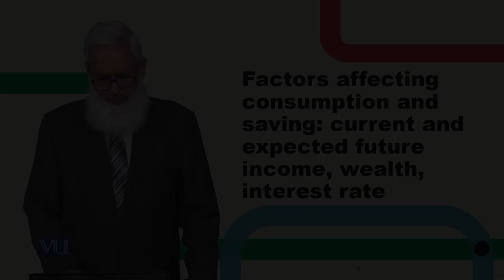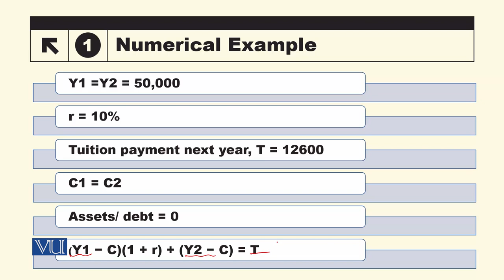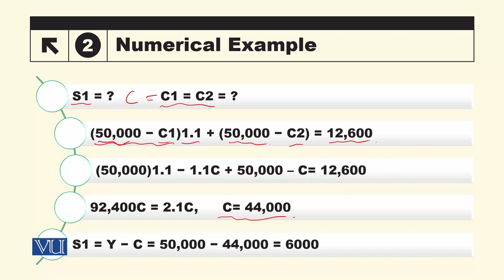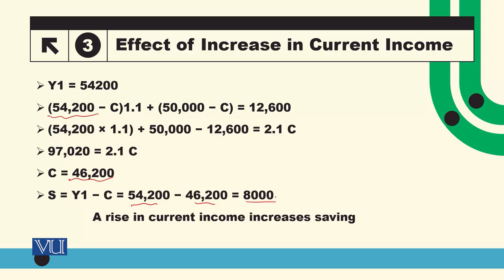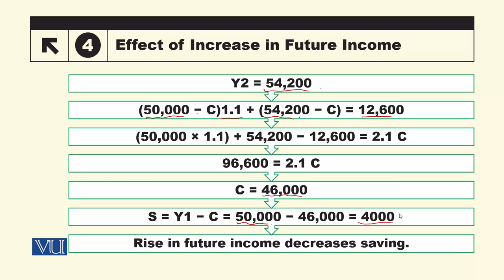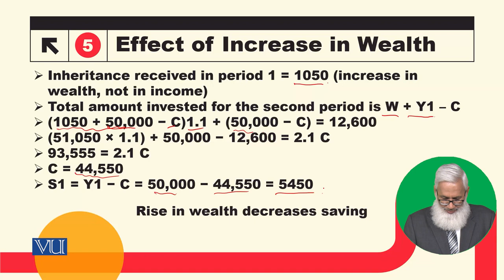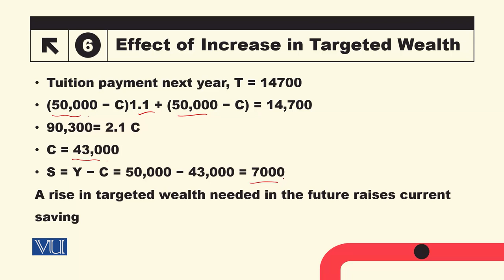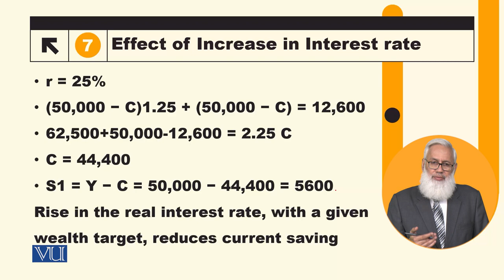Current and Expected Future Income, Wealth, Interest Rate | Macroeconomic Analysis | ECO616_Topic038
Topic038: Factors Affecting Consumption and Saving,
Current and Expected Future Income, Wealth, Interest Rate,
By Dr. Hafiz Muhammad Ali Bhatti